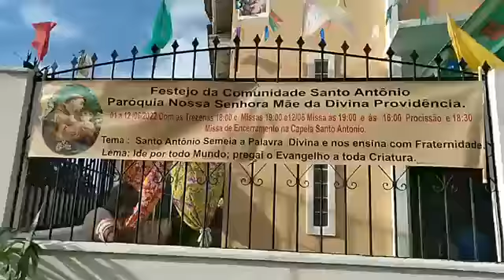ABERTURA DO FESTEJO DE SANTO ANTONIO COM UM CAFÉ DA MANHÃ COMPARTILHADO PARTE UM 01 06 2022